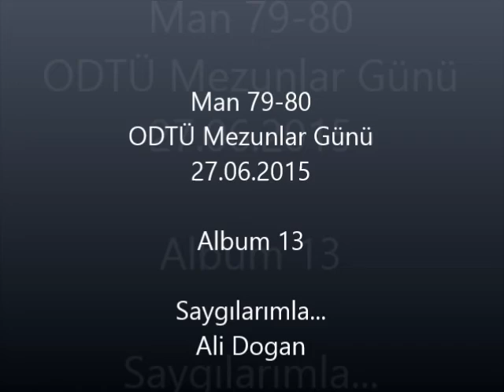Man 79 80 ODTÜ Mezunlar Günü, 27 06 2015, ALBUM 13